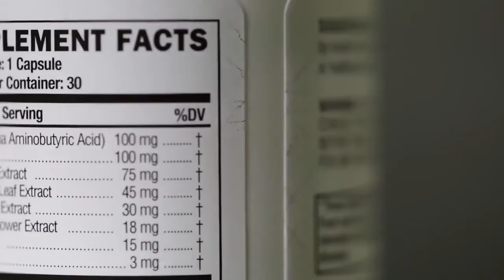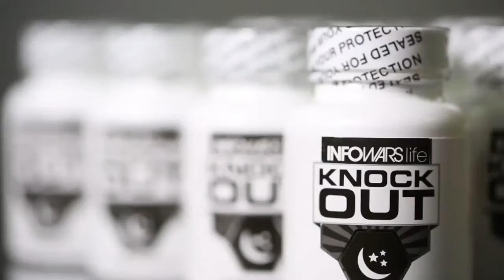Bill Clinton's 'Son' Describes Hillary's Abuse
Danney Williams story has been completely blacklisted by Mainstream media. The reason, they say, is his claims are unfounded. Yet shadowy "victims" accusing Trump of misconduct are instantly paraded out as factual events. Why? What is Hillary Clinton so afraid of? Danney justs wants the chance to meet his dad, William Jefferson Clinton.